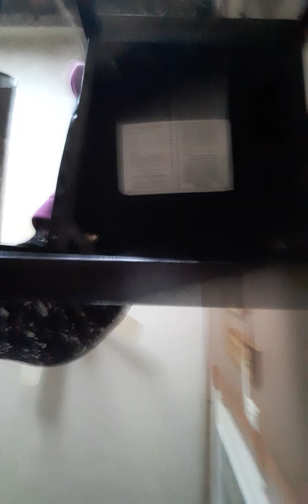teaching people how to do fairy 🧚‍♀️ vids